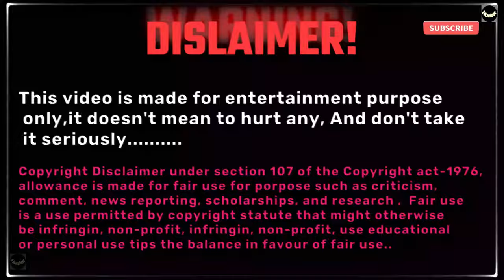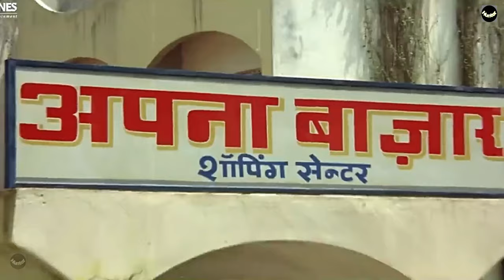Nache nagin gali gali movie recap | nache nagin gali gali movie review | hunter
Nache nagin gali gali
Nache nagin gali gali recap
Nache nagin gali gali review
Nache nagin gali gali in a nutshell
Nache nagin gali gali review in Hindi
Movies reviews in a nutshell
Funny movie review
Movie explained in Hindi
Movies explained in a nutshell
Funny bollywood
No logic bollywood
Funny bollywood action
Bollywood funny action
Nache nagin gali gali songs
Nache nagin gali gali movie scenes
Nache nagin gali gali movie explained in a. Nutshell
nache nagin gali gali ka gana
sap ki kahani
nag movie
nagin movie
nag ki kahani

please don't go out of your way to or hate anyone i talked about in my video

otherwise be infringing. Non-profit, educational or personal use tips i